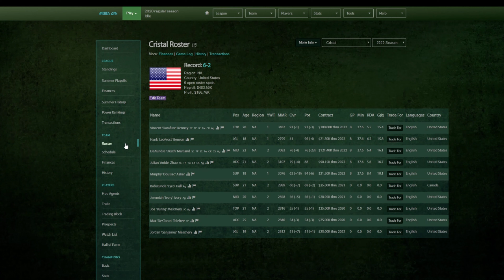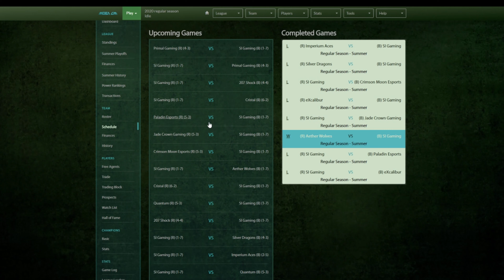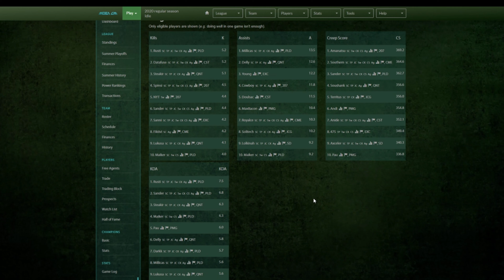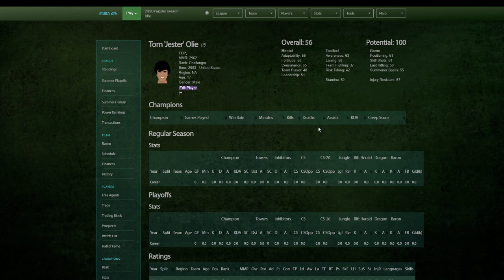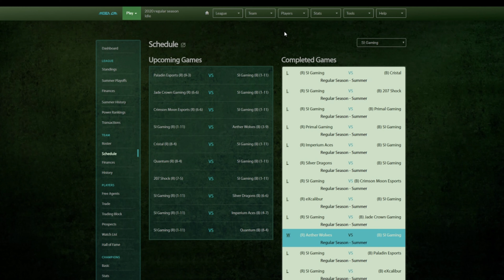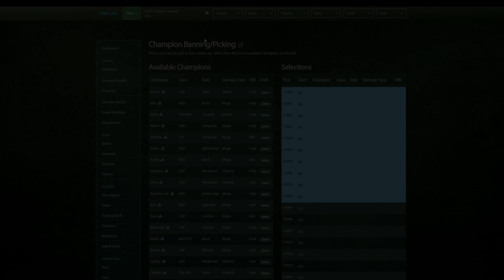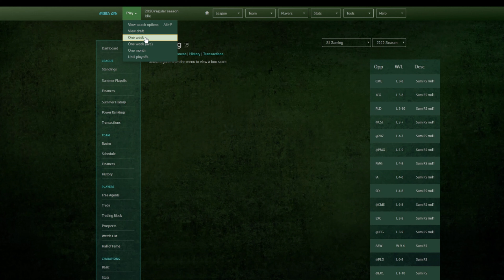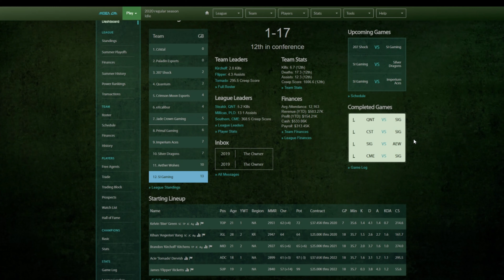Simming Time! - LOL Manager on Moba GM #9